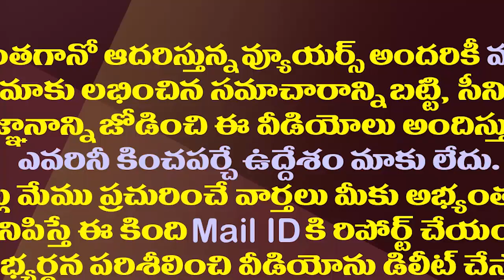బుడ్డోడిని ఆ ప్రశ్న అడిగి కంగుతిన్నఎమ్మెల్యే కేతిరెడ్డి| MLA Kethireddy Shocks with the Boy's Answer